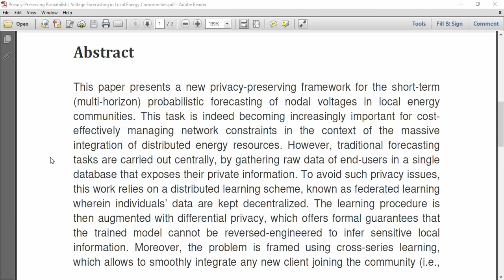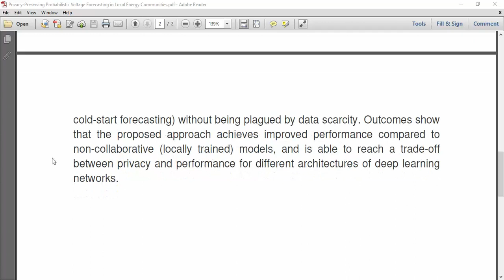Privacy Preserving Probabilistic Voltage Forecasting in Local Energy Communities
IEEE PROJECTS 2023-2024 TITLE LIST

* Complete Source Code
* Complete Documentation
* Complete Presentation Slides
* Flow Diagram
* Database File
* Screenshots
* Execution Procedure
* Video Tutorials
* Supporting Softwares

Support Specialization
* 24/7 Support
* Ticketing System
* Voice Conference
* Video On Demand
* Remote Connectivity
* Document Customization